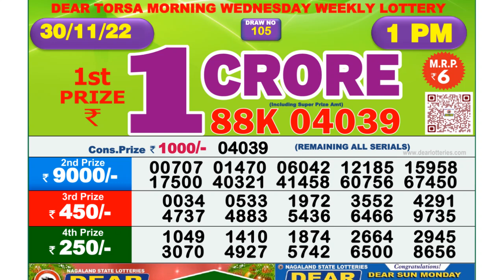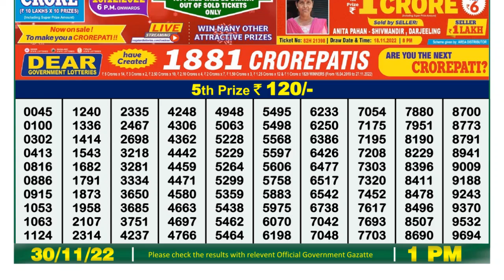Dear Lottery Sambad 1pm today 30.11.22 Nagaland State Lottery Result